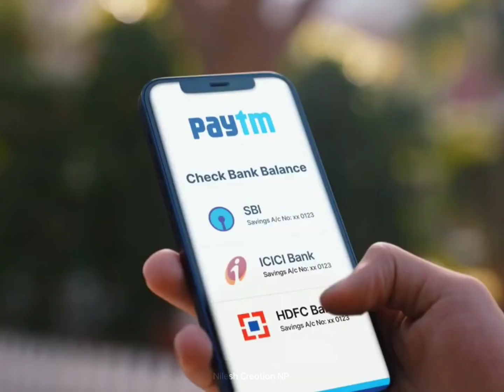First Date Status | Dil Diyahe ala Status | Love Story Status | Couple |First Relationship Status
First Date Status | Dil Diyahe Gala Status | Love Story Status | Couple  |First Relationship Status